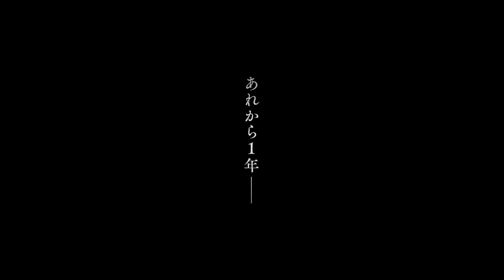アントニオ猪木、没後1年。壮大な軌跡を追ったドキュメンタリー映画『アントニオ猪木をさがして』特報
巨星・アントニオ猪木、没後1年―。壮大な軌跡を追ったドキュメンタリー映画『アントニオ猪木をさがして』2023年10月6日公開決定!!特報映像が解禁！誰も知らない《燃える闘魂》がここにいる。

2022年10月1日に79歳で惜しまれつつこの世を去ったアントニオ猪木。日本を代表するプロレスラーにして実業家、政治家としてリングの内外で伝説的なエピソードを数々残してきた唯一無二の男。偉人、カリスマ、挑戦者、変人、異端児、最強、至宝、英雄…彼を言い表す言葉は枚挙にいとまがない。果たして巨星・アントニオ猪木とは、一体どんな人物だったのか?そして、我々にとって、アントニオ猪木とはいかなる“存在”だったのか？

「馬鹿になれ！」「元気ですか!?」等、一度は耳にしたことのあるアントニオ猪木の発した【言葉】の数々。その【言葉】を切り口に、“挑み続けた男・アントニオ猪木”の真に迫っていくドキュメンタリー映画である。本作品は3つの要素で構成される。

1ドキュメンタリー:
猪木に影響を受け、猪木を追い続ける様々なジャンルの人物が“旅人”としてそれぞれの視点それぞれの場所で“人間・アントニオ猪木”を語る。

2短編映画:
テレビや試合会場、その他様々なシチュエーションで猪木の【言葉】から力を貰ったであろうファン視点のドラマを80年代の少年、90年代の青春、2000年代の中年の人生ドラマとして描き出す。

3貴重なアーカイブ映像やスチール:
随所に猪木の生命力、凄み、美しさが存分に味わえる映像やスチールを散りばめる。

様々な不安要素が蔓延る、生きづらい現代において、常識にとらわれることなく常に挑み続けてきたアントニオ猪木の生き様から、今を生きる我々は必要なことをあらためて実感させられるだろう。誰も知らない《燃える闘魂》がここにいる。映画は現在鋭意制作中。

そしてこの度、映画完成に先駆けて、公開日および、ティザービジュアル、30秒の特報映像が解禁される。
『アントニオ猪木をさがして』は2023年10月6日公開

■［動画］アントニオ猪木、初主演映画を「まだ見てない」発言に、監督・辻仁成ショック／映画『ACACIA‐アカシア‐』初日舞台挨拶
■［動画］アントニオ猪木、DVD-BOX発売で50周年を振り返る「あっと言う間。中身は濃かった」
■［動画］モンストの日、アントニオ猪木もらえる！モンスターストライクCM